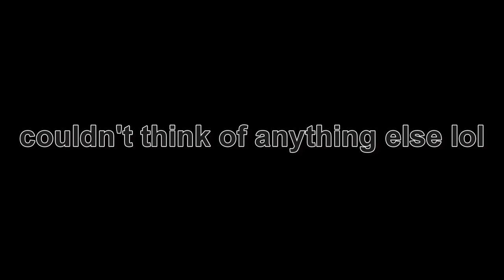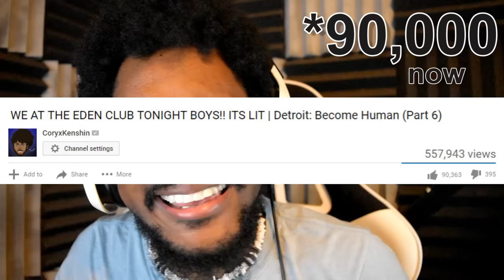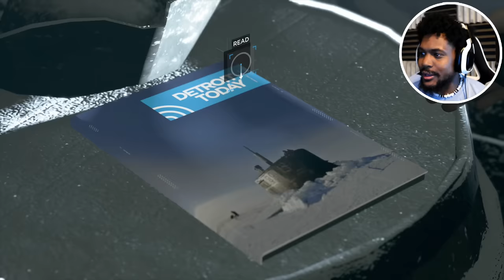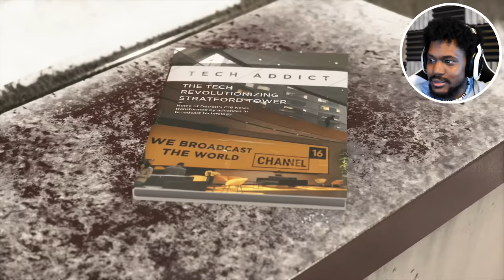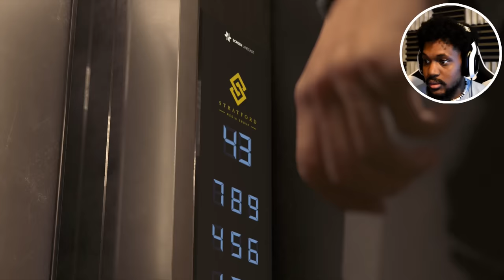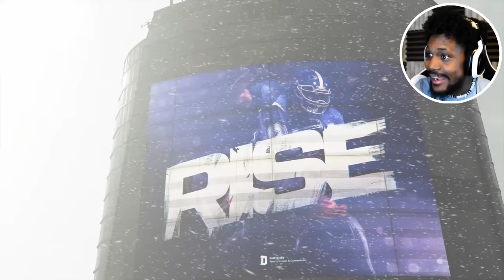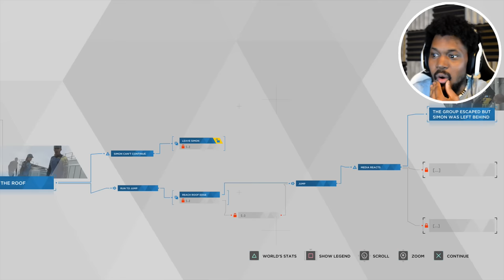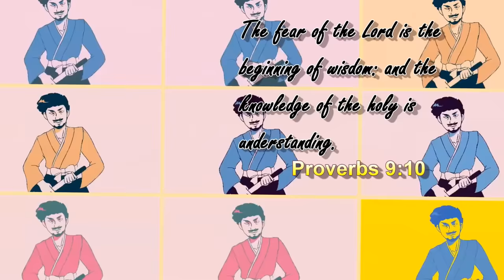MARKUS HAS A MESSAGE FOR YOU | Detroit: Become Human (Part 7)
Markus has a message for humanity.. AND YOU ARE GOING TO LISTEN DANGIT!

~CK